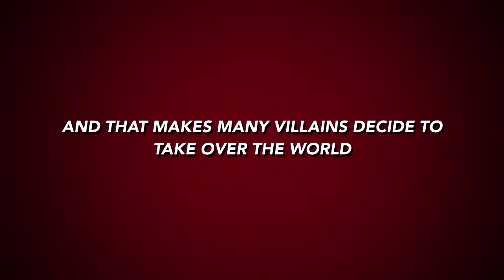Justice League: Origins